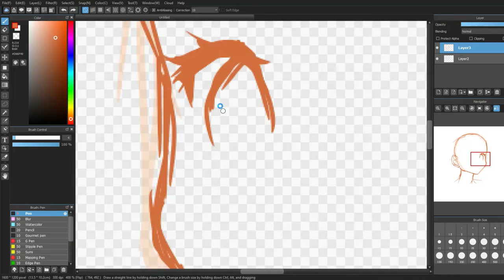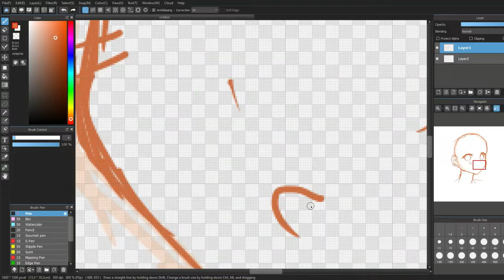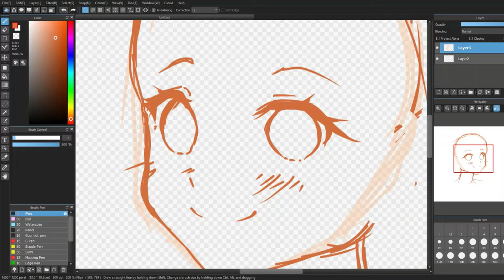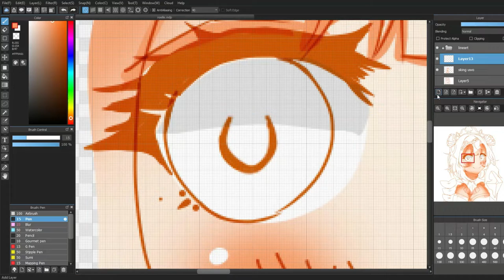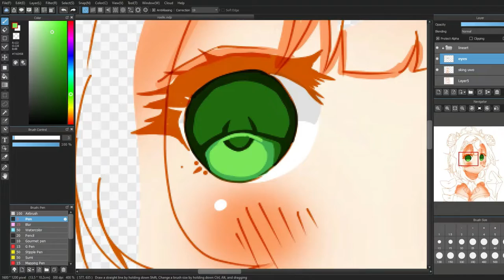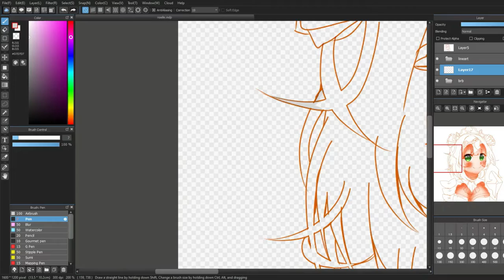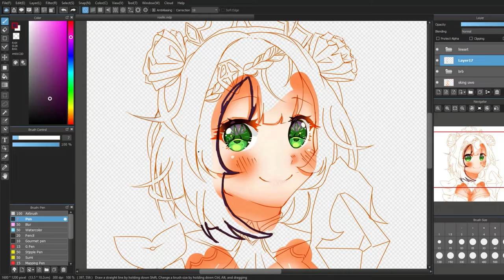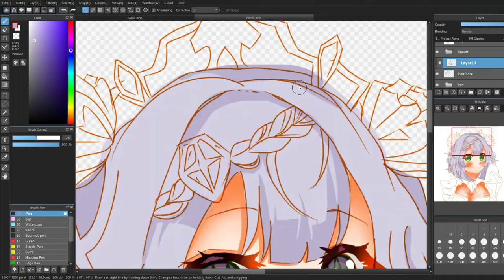Mighty Banneret ) Anime Speedpaint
I main her in Genshin Impact hehe

character: Noelle
Tool before the new tabu : mouse
rawr

tools:
Medibang Paint